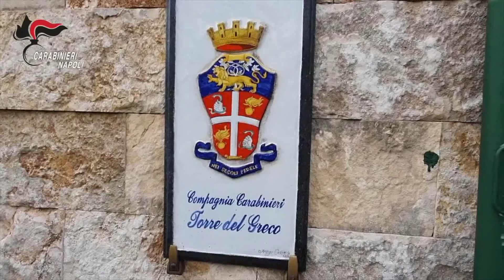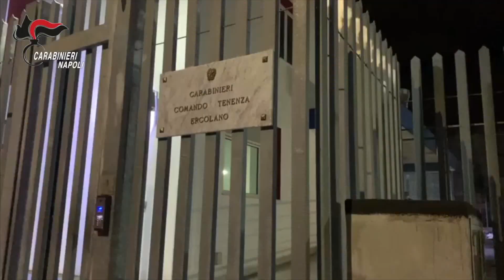Ercolano 19 11 2021